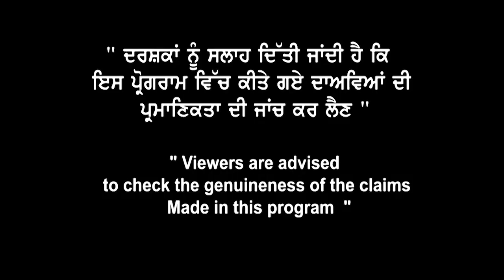Refusals & Fresh Applicants ਕਿਤੇ ਕਰ ਨਾਂ ਲਿਓ ਆਹ ਗਲਤੀ, ਪੈਣਗੇ ਆਹ ਵੱਡੇ ਪੰਗੇ | Inquiries ਹੋਗੀਆਂ ਸ਼ੁਰੂ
Canada VERY
BIG update
Fresh Applicants / Refusals
Inquiries Start Full Speed